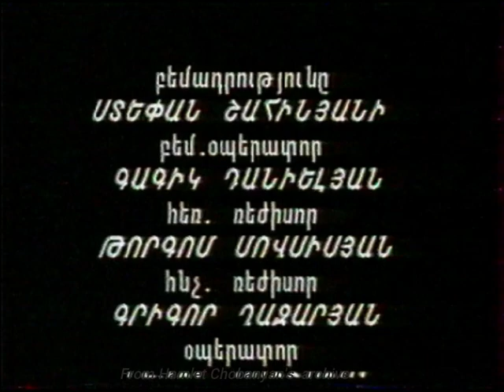Պատը, The Wall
"Աստիճան"  Միմոդրամայի Թատրոն-Ստուդիա, 1992
Pantomime Theater-Studio "Stairs"1992